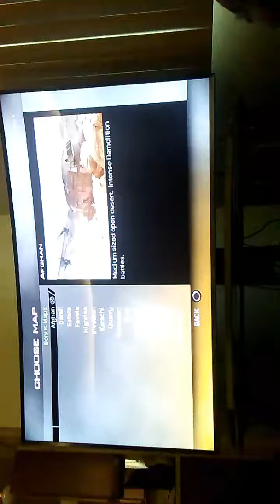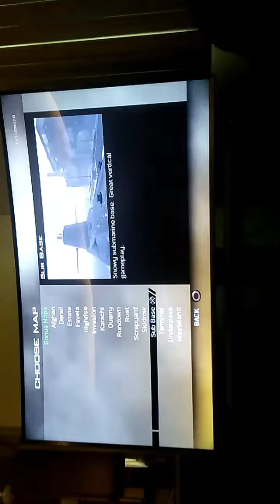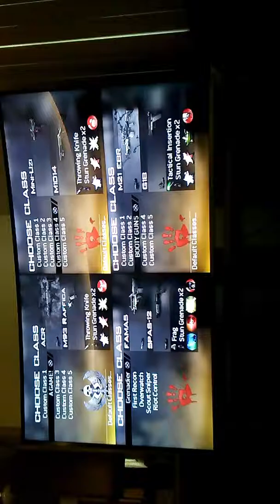Call of duty